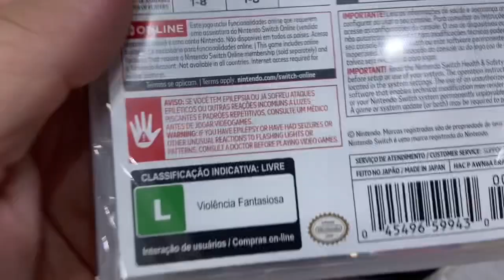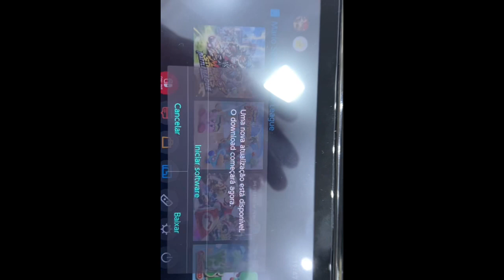Recebemos Mario Strikers: Battle League – Nintendo Switch mídia física em Português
Unboxing e início de game play